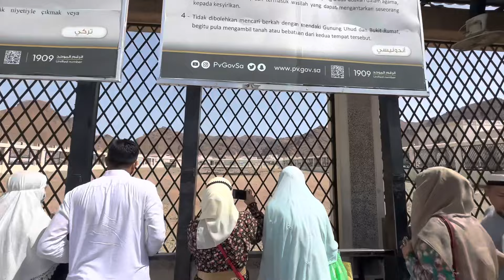Grave of Hamza Ibn Abdul-Muttallib Visited.